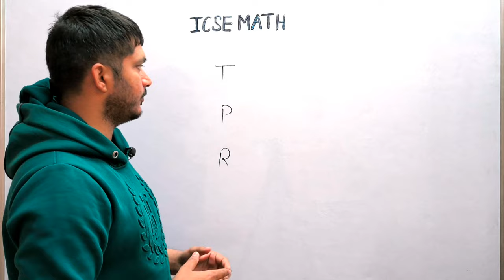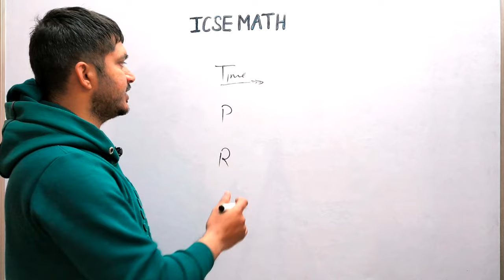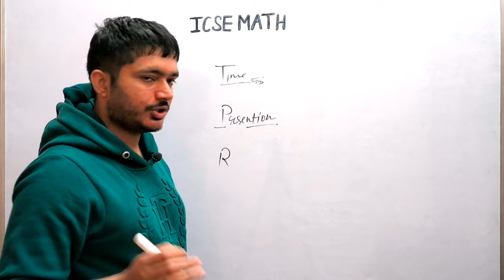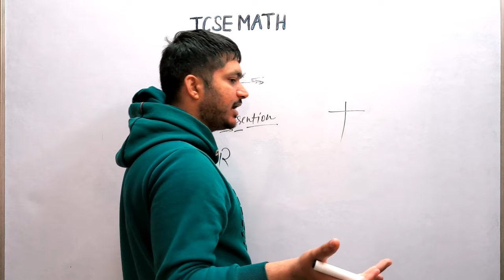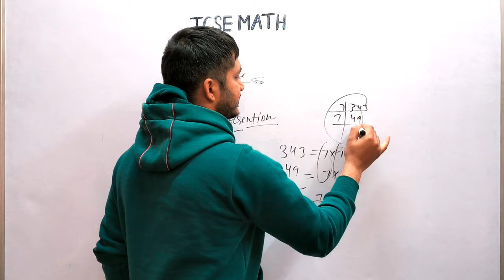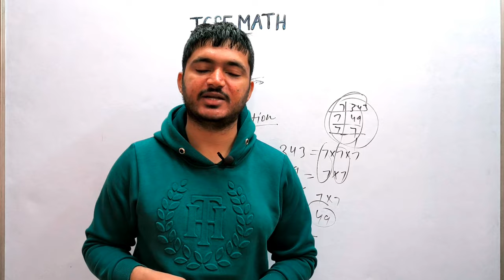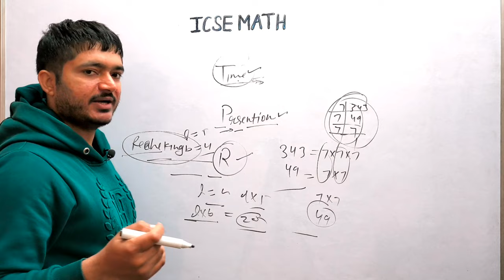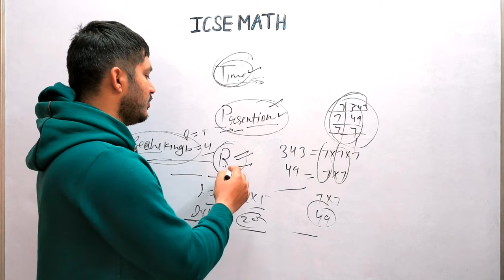How To Attempt Exam For Good Marks | Best Exam Tips To Score Good Marks 🔥 | ICSE MATH-Manish Kaushik